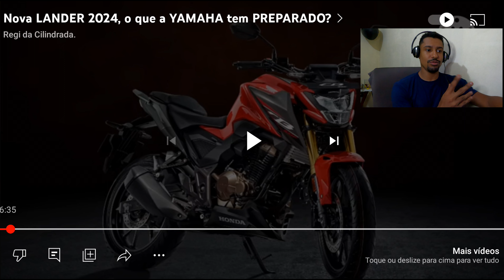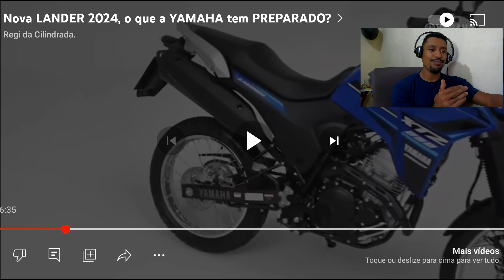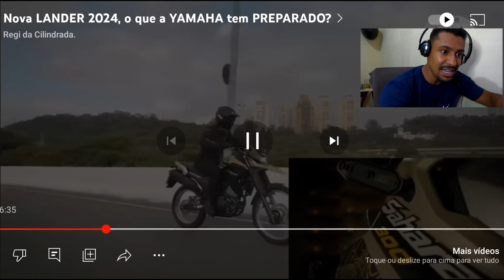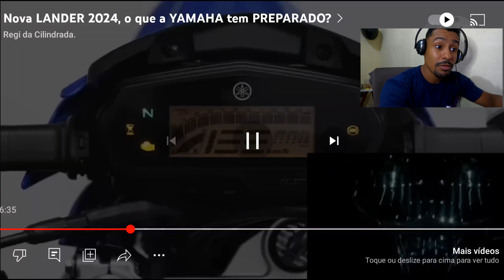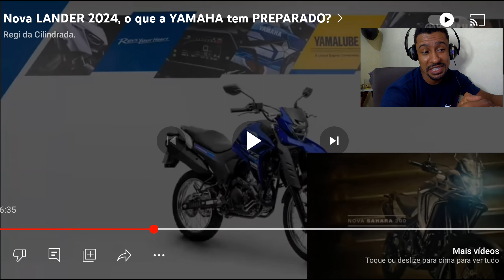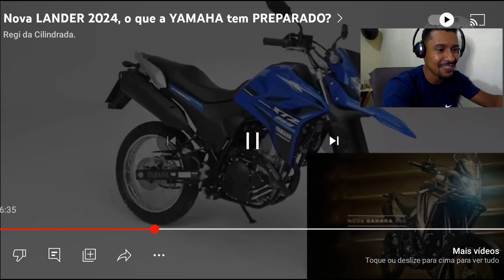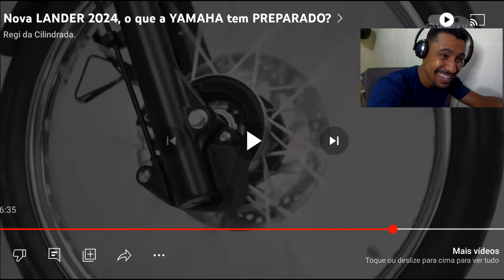NOVA SAHARA 300 VEIO COM TUDO O QUE A YAMAHA VAI FAZER AGORA